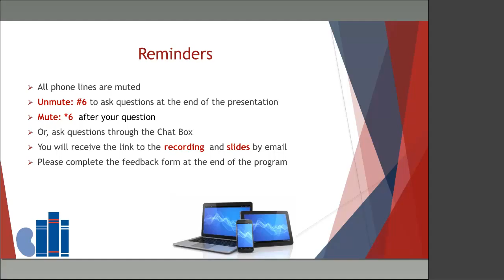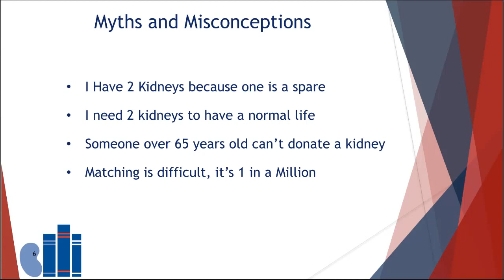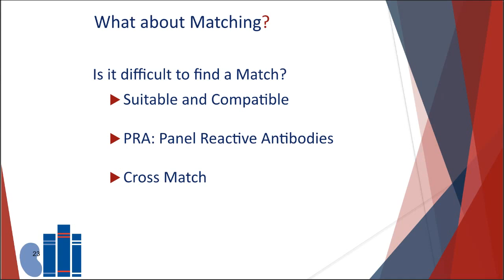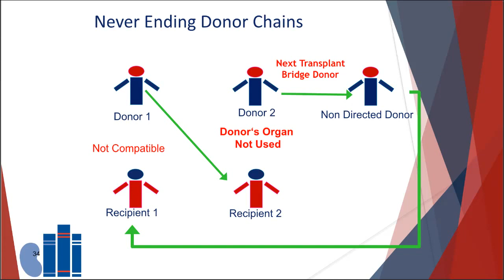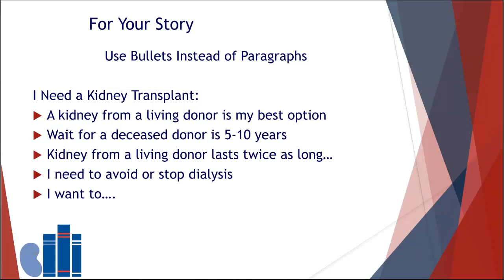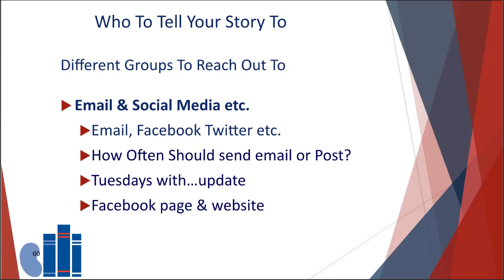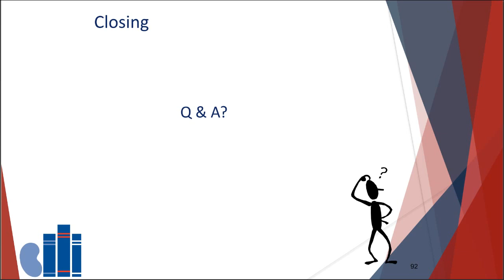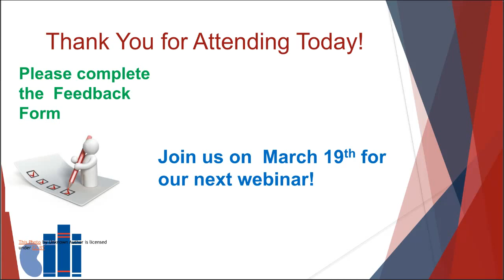Having Your Donor Find YOU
During this webinar the following points are covered: 1) Learn about the benefits of receiving a kidney from a living donor, 2) Learn how to talk to others about kidney donation, 3) You don’t need to “ask” someone to donate, it’s all about “telling your story” and 4) Join us to develop a plan for a successful living kidney transplant experience.

Presented by: Harvey Mysel, two-time kidney transplant recipient